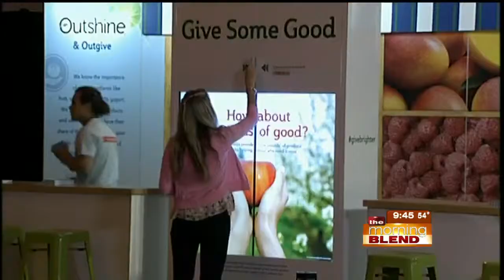Ellie Krieger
Registered dietician and author Ellie Krieger is a big advocate for healthy eating, particularly fruits and vegetables. Throughout the country, there are areas where people have very limited access to fresh produce. Ellie wants people to "give some good" by donating to the cause. For every dollar donated, Outshine and Feeding America will provide nine pounds of produce to someone in need! Learn more about the importance of fruits and veggies and how you can help those in need on The Morning Blend!